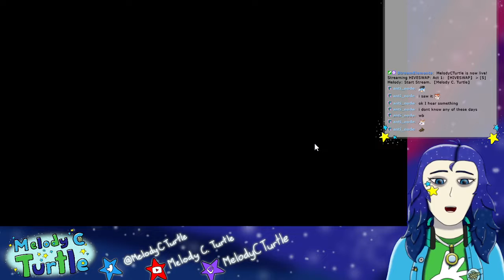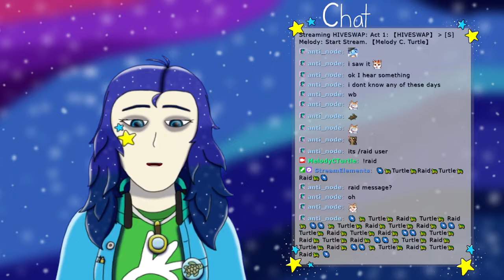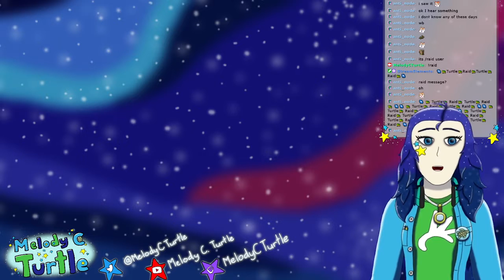【HIVESWAP #1】 [S] Melody: Start Stream. 【Melody C. Turtle】 (Twitch VOD)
G'day, I'm Melody! I'm an independent VTuber from Australia. My setup isn't exactly great at the moment, but I'll still try to do my best. Thanks for stopping by my stream!

(Please reconsider, I'm not worth it, lol)

🐢 BGM Credits 🌌

♪ Marshmellow (Prod. by Lukrembo)